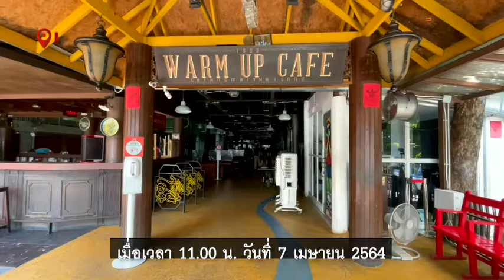เชียงใหม่พ่นยาฆ่าเชื้อ 2 ผับดัง หลังสาวติดโควิดเข้าใช้บริการ : Matichon Online